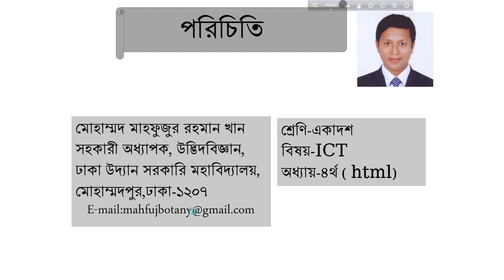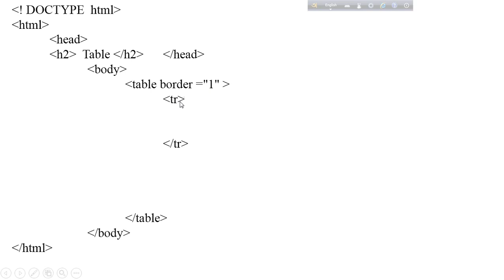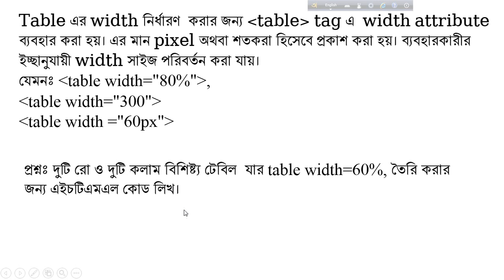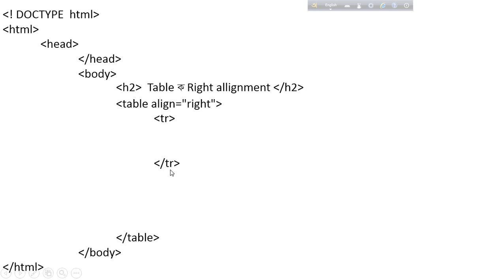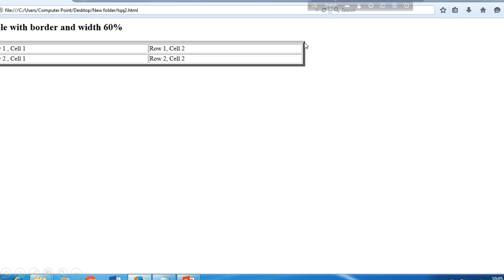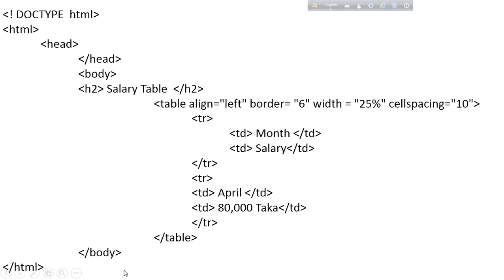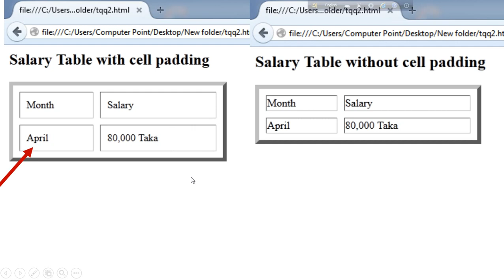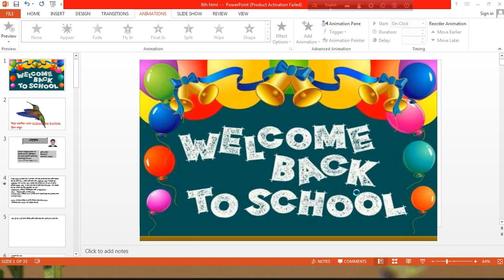html code 9 Table Tag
html code  9  Table Tag, পর্ব-৯, html ব্যবহার করে কোন web page এ table কে বিভিন্ন ডিজাইনে সাজানোর জন্য বিভিন্ন attribute ব্যবহার করা । HSC-ICT book Chapter-4